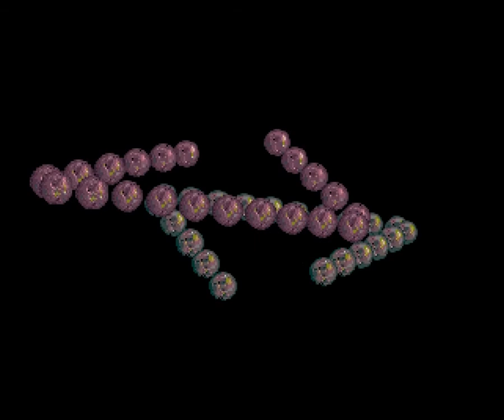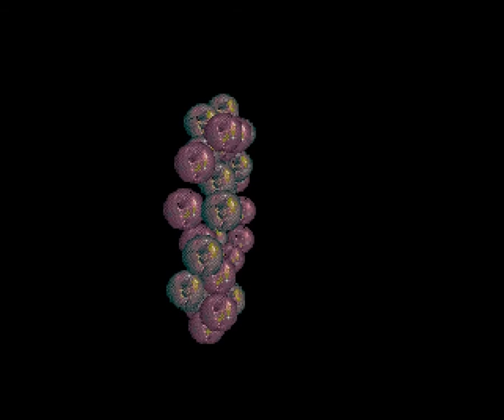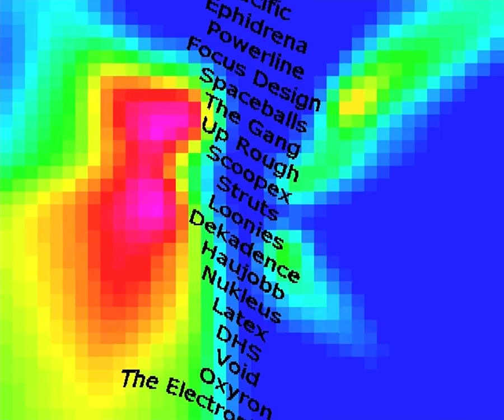Bayeu by Nature (Amiga OCS/ECS Demo)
Bayeu by Nature
Amiga OCS/ECS Demo

2nd. Gerp 2020
Code, Design : Yomat
Gfx : malmix
Msx : d vibe

Ver 1.0